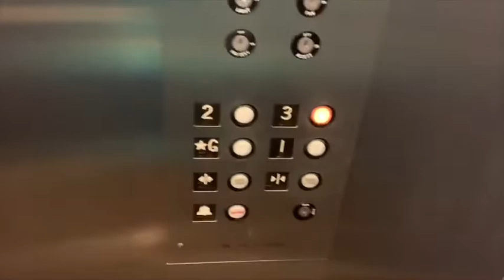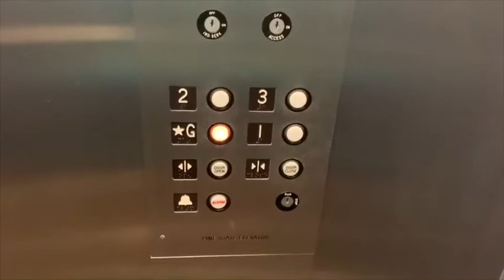Pine State elevator at the Atlantic Breeze Suites Hampton NH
This is the elevator at the Atlantic Breeze Suites in Hampton NH. The elevator is a Pine State and serves 4 floors.